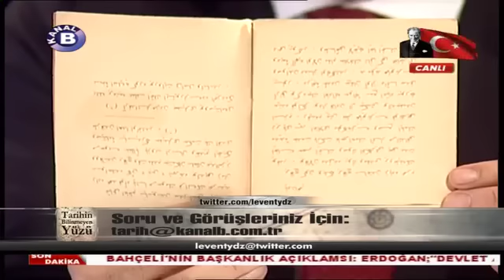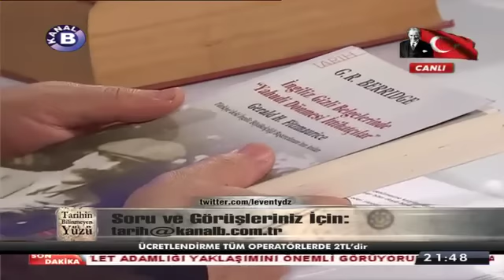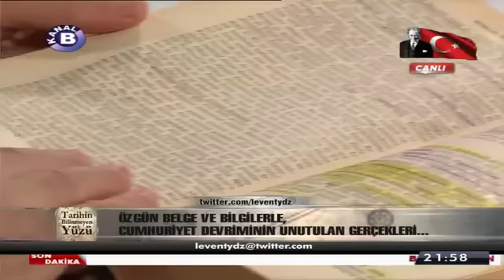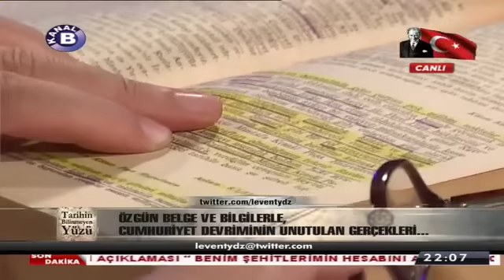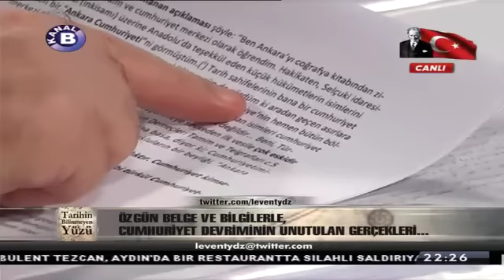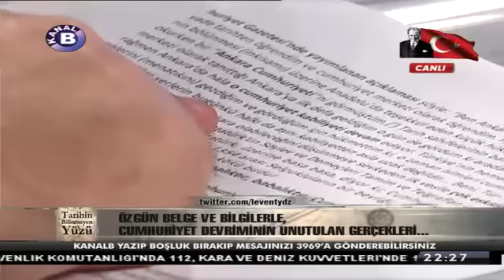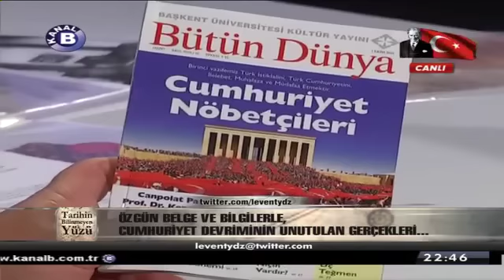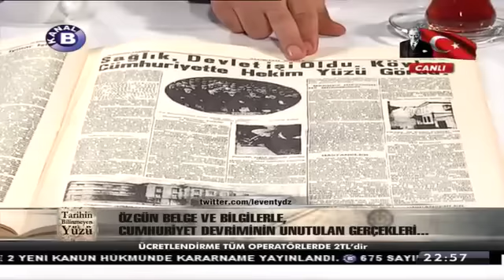Tarihin Bilinmeyen Yüzü 29.10.2016 | Cengiz Özakıncı | Cumhuriyet Devrimi'nin Bilinmeyenleri